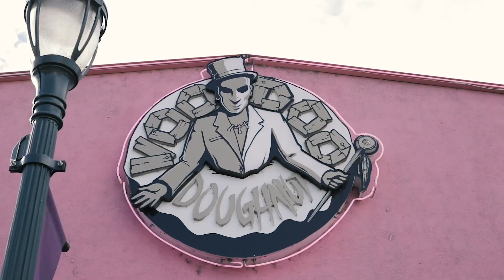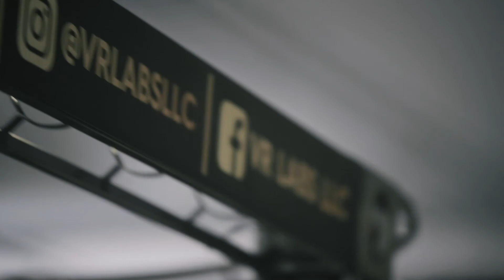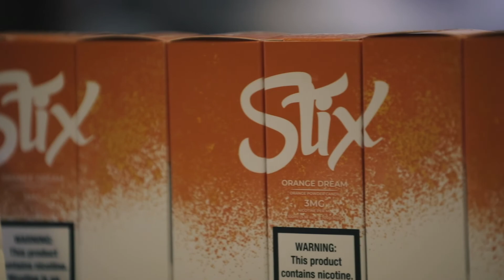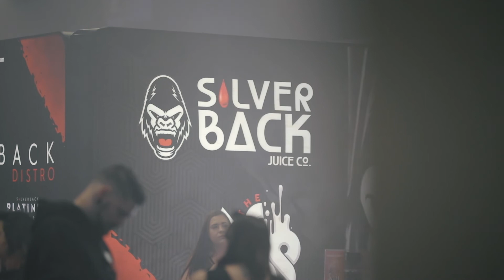OPMH goes to NVE in Denver, CO ft. Blake Webber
The OPMH crew goes to Denver, Colorado for National Vape Expo! We  get the best donuts in town and run into our friend and Comedian/Instagrammer Blake Webber.